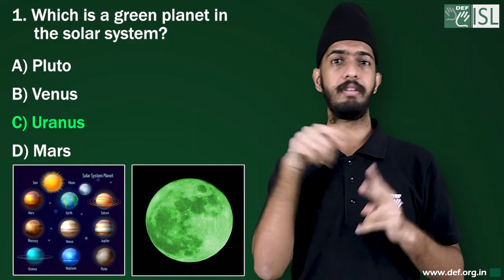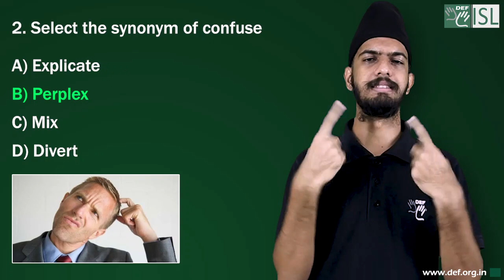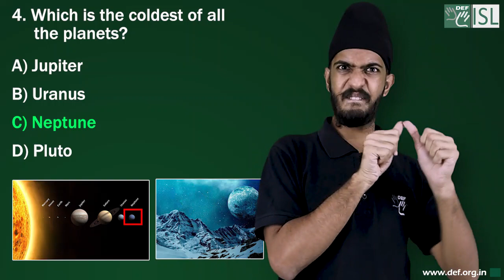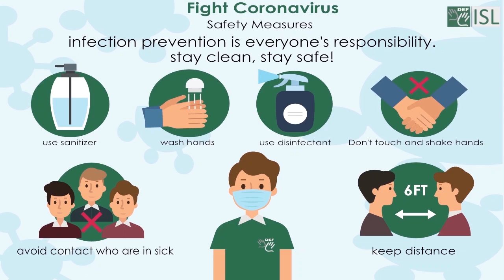General Knowledge - 8 Answers and Winners List (Indian Sign Language)